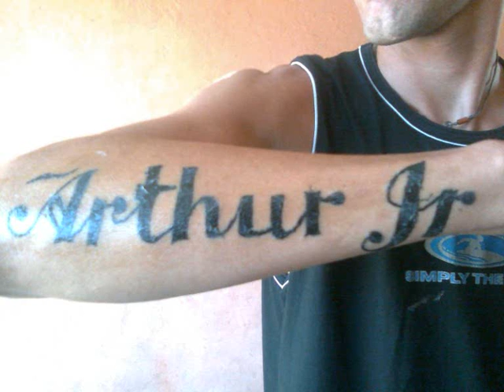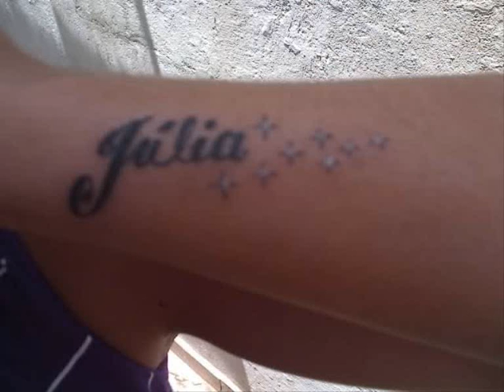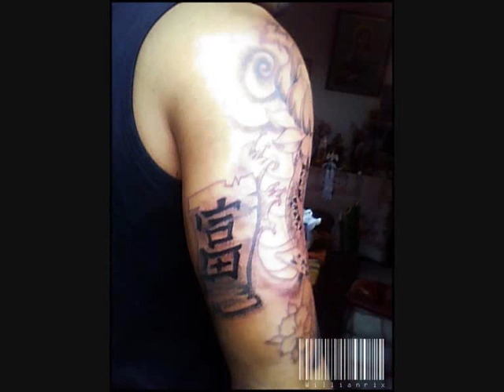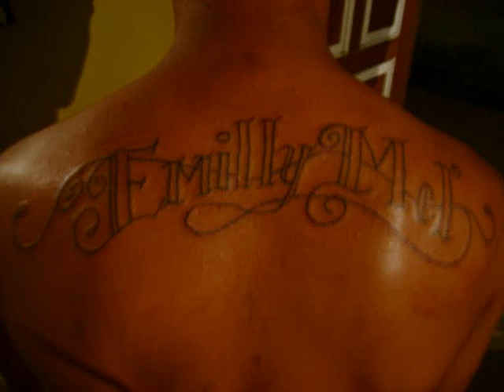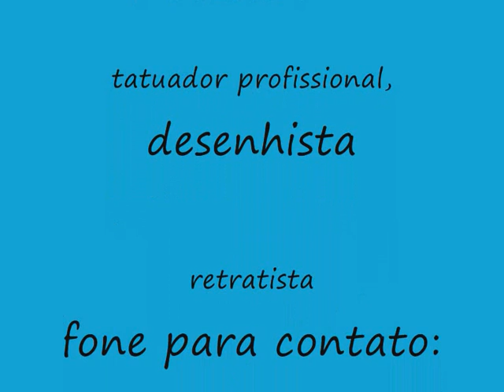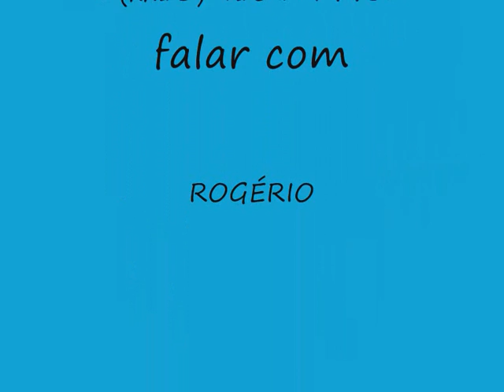POLICARPO TATTOO MESTRE EM REALISMO